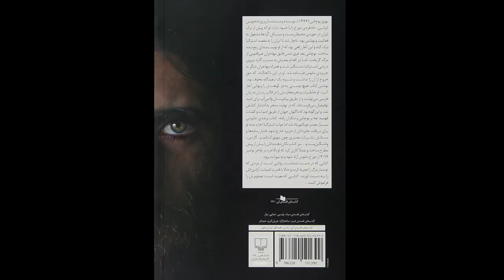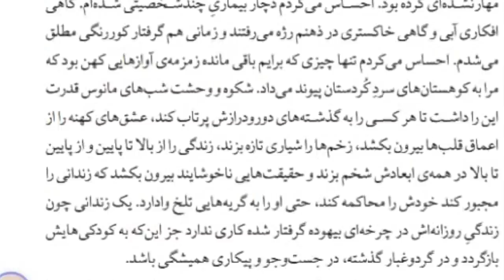"تماشا: مصاحبه با بهروز بوچانی درباره کتاب "هیچ دوستی به جز کوهستان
کتاب 'هیچ دوستی به جز کوهستان' نوشته بهروز بوچانی، روزنامه‌نگار و نویسنده کرد ایرانی به تازگی توسط نشر چشمه در ایران منتشر شده. این کتاب برنده دو جایزه 'ویکتوریا برای ادبیات' و جایزه 'ویکتوریا برای آثار غیر داستانی' است که معتبرترین جوایز ادبی استرالیا محسوب می‌شوند.
‌بهروز بوچانی از پناهجویانی بود که شش سال از زندگی خود را در اردوگاه‌ جزیره مانوس در پاپوآ گینه نو سپری کرد. کتاب او روایت وضعیت و سیستم غیرانسانی این اردوگاه است که بهروز بوچانی از قصد به آن زندان می‌گوید. ‌
او چند ماهی است که بعد از آزادی از مانوس ساکن نیوزیلند شده و آنجا منتظر رسیدگی به پرونده پناهجویی‌اش است.‌‌
تماشا با بهروز بوچانی درباره کتابش گفت‌و‌گو کرده است.